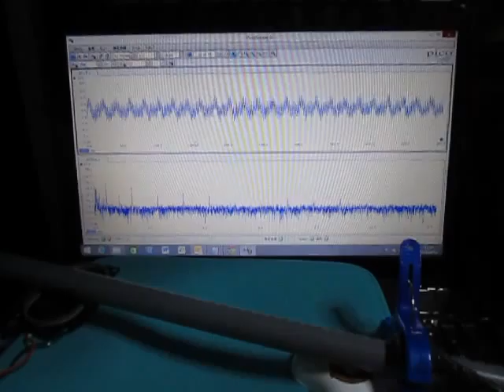超音波テスター Ultrasonic tester